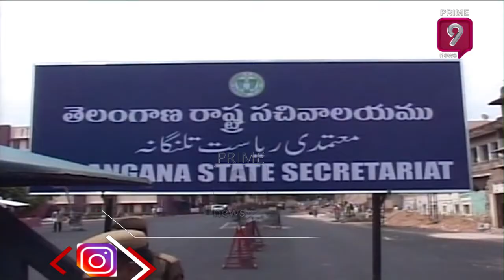High Court Gave Green Signal to Demolish Telangana Old Secretariat Building | Prime9 News